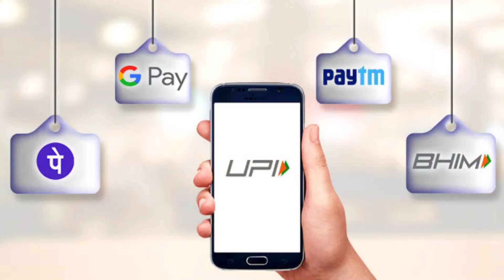what is e-rupee explain || Now RBI launched a new currency for transition instead of paper currency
Note:-
This video is purely fans-made Or education purpose only.

Raghu vrds
from - india raghu vrds